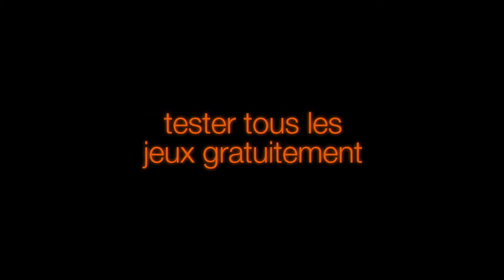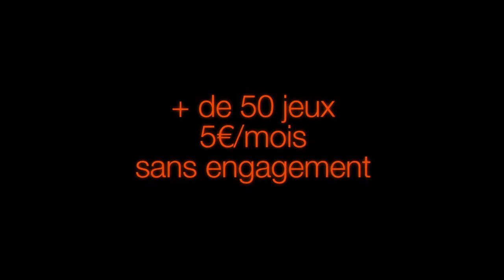Découvrez le cloud gaming de la TV d'Orange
Venez découvrir une nouvelle façon de jouer aux jeux vidéo ! Profitez dès maintenant de 130 jeux pour toute la famille !!